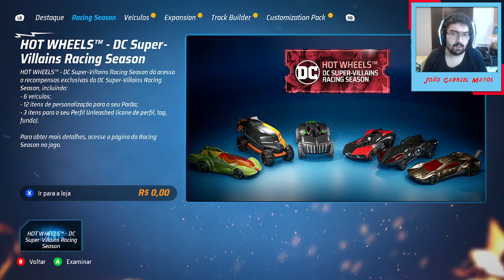Sextou! Com jogo que bate a nostalgia! 14 01 2022